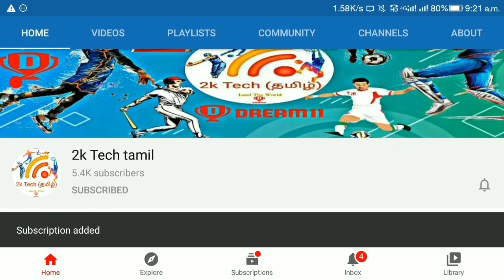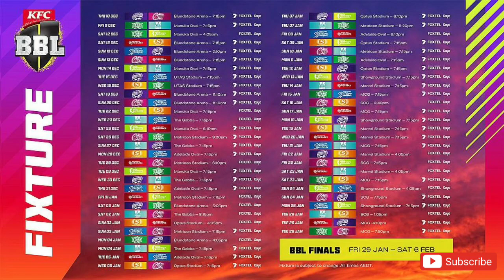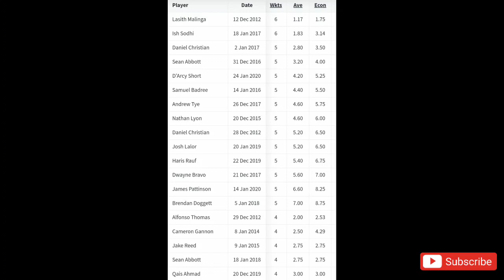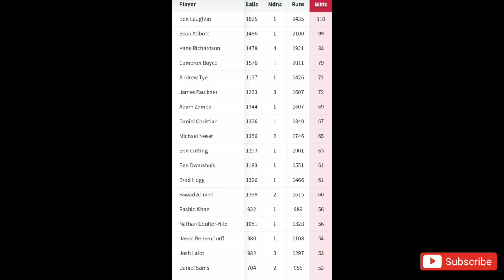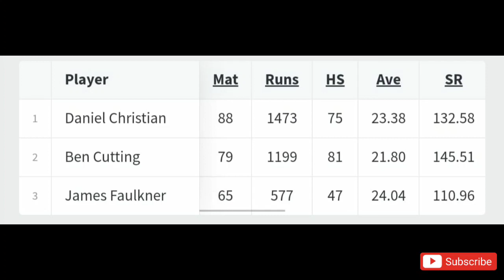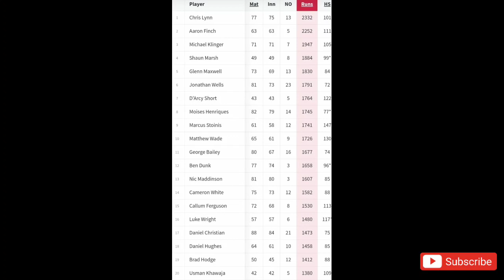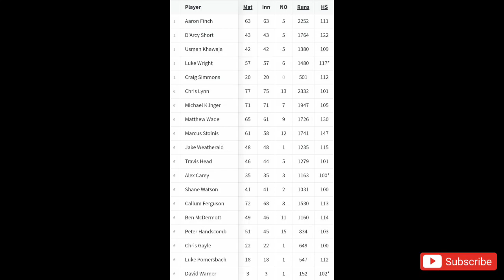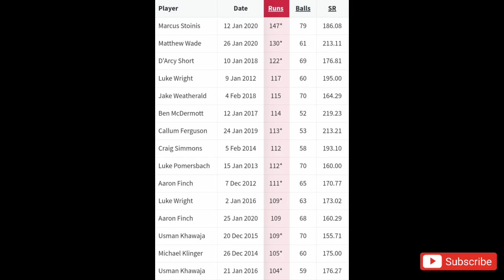BBL 20-21 Full stats & players records|BBL preview|fantasy analysis|2k Tech tamil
✅✅👍🏏Good investment✅🏏This IPL (PAYTM withdraw)